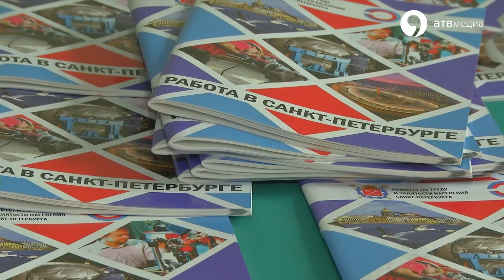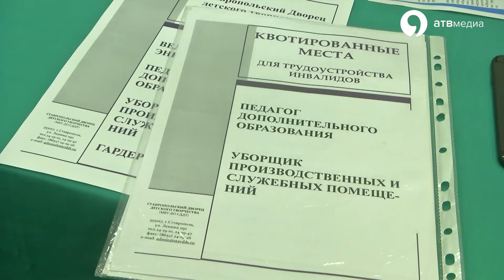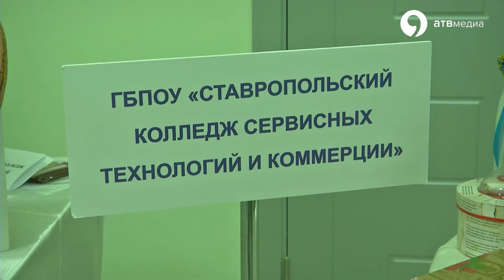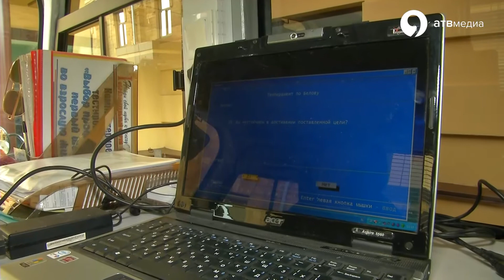Ярмарка вакансий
Кто ищет – тот всегда найдет. А на Ярмарке вакансий найти работу можно не прилагая особых усилий. Здесь более 150 работодателей представили 9000 вакансий на любой вкус: от артиста-кукловода до строителя Крымского моста.